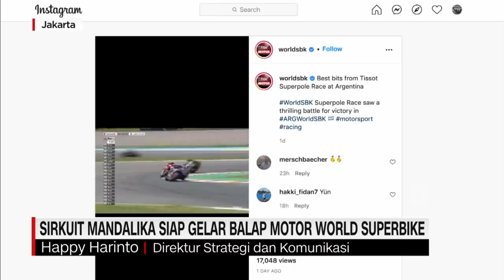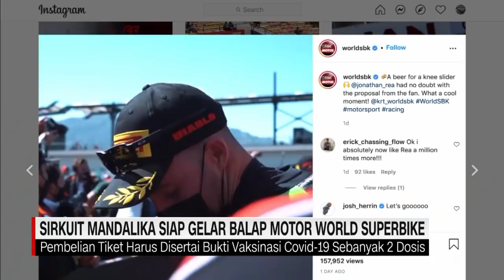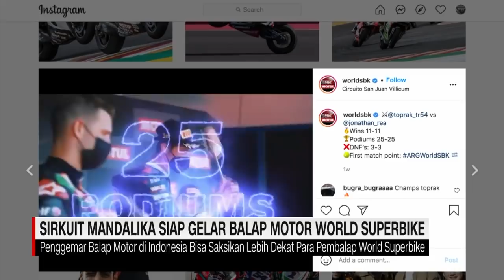Sirkuit Mandalika Siap Gelar Balap Motor Worls Superbike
Otoritas Sirkuit Mandalika Lombok, mengumumkan kesiapannya untuk menggelar acara olah raga motorsport world superbike pada November 2021.
Persiapan yang dilakukan meliputi pembangunan fisik sirkuit yang nyaris rampung 100 persen, kesiapan petugas, dan juga harga jual tiket yang sudah diumumkan.